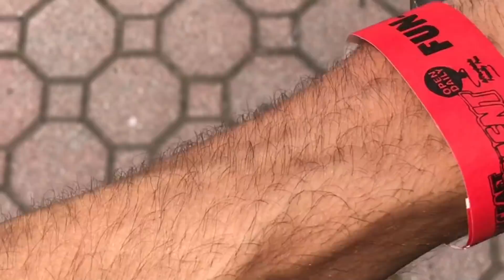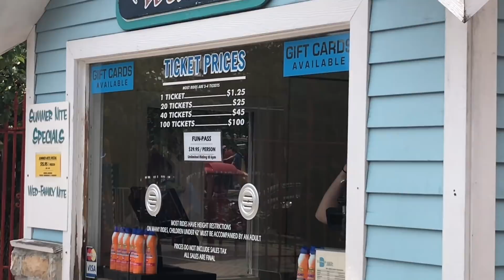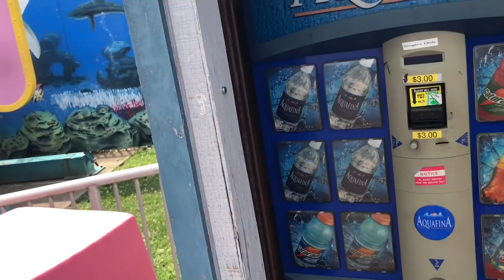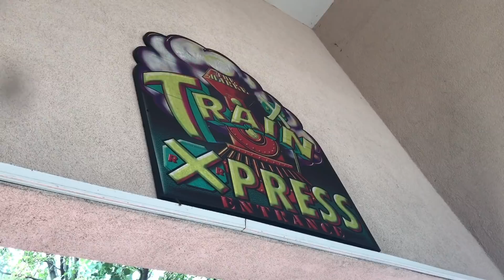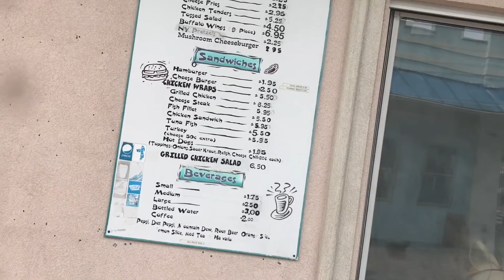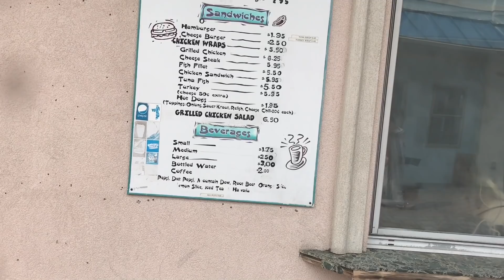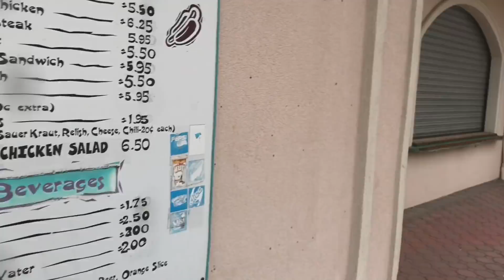Bowcraft Amusement Park Vlog - July 2018 - On-Ride POVs + Fun Coasters!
Hey! How's everybody doing? Today we're heading out to a smaller sized amusement park located about an hour north of Great Adventure and 45 minutes from New York City! Bowcraft is home to 2 rollercoasters including a unique Zierer coaster that is only one of 2 of that type in the entire world! Definitely a unique park to check out! Thanks so much for stopping by and watching the video! Have an awesome day!